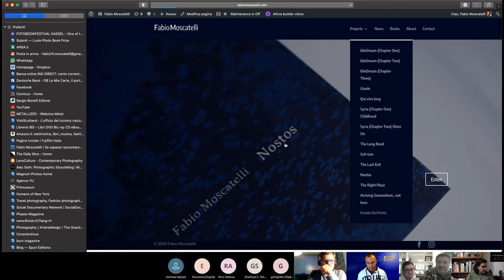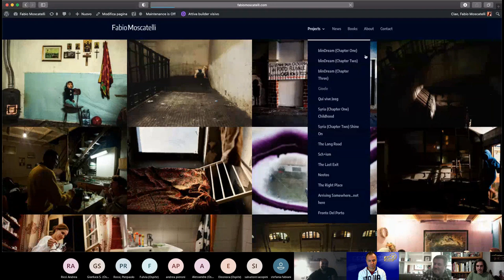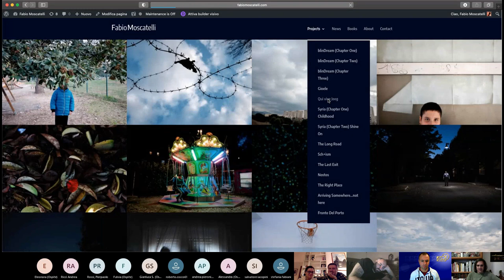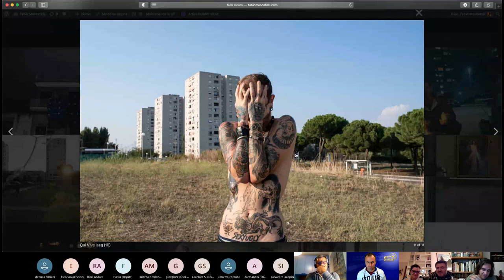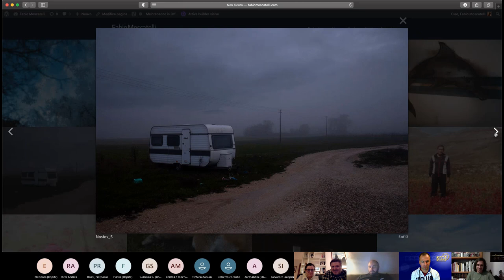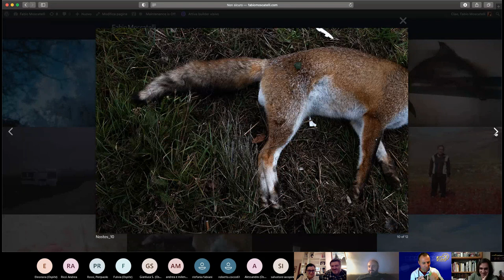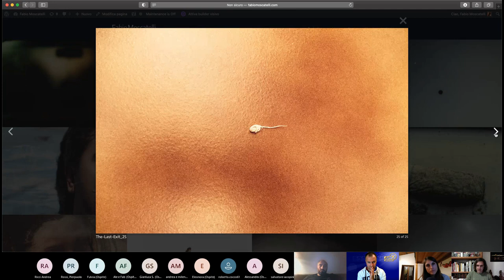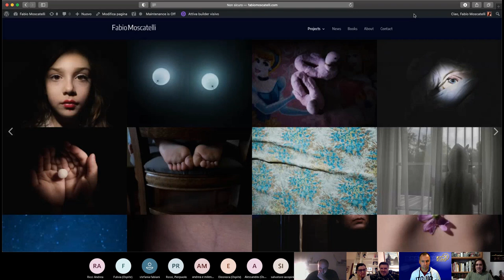Diretta con il fotografo Fabio Moscatelli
“Se sapessi raccontare una storia con le parole non avrei bisogno di trascinarmi dietro una macchina fotografica”
Il nostro prossimo ospite lo avete già in parte conosciuto nella rubrica FotoDaLeggere, avremo con noi Fabio Moscatelli.
Nato a Roma, vive a Tor Bella Monaca, dove sono ambientati molti dei suoi racconti per immagini. Vincitore di diverse borse di studio per la fotografia e di concorsi italiani e internazionali (National Geographic, Leica Award, Moscow International Foto Awards), si muove negli ambiti del reportage sociale ed etnologico. Autore di libri fotografici, i suoi scatti sono stati pubblicati su diversi siti e riviste (Lens Culture, Phom Magazine, The Post Internazionale, Private International Review Of Photography , Gup Magazine) e hanno fatto parte di mostre personali e collettive. E’ contributor di Echo Agency.
Nelle sue storie a “km0” il suo occhio si posa sulle realtà a lui più vicine restituendole in maniera poetica, talvolta malinconica. L’empatia nei confronti dei soggetti fotografati si percepisce in maniera tangibile e il suo sguardo non è mai distaccato ma sempre partecipe e attento a cercare il bello nelle persone lontano da rappresentazioni stereotipate e pregiudizi.